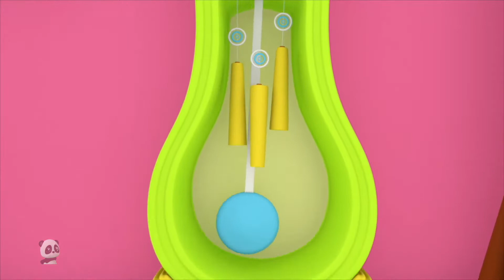New nursery rhymes | Mary Had A Little Lamb | Nursery Rhymes For Kids | Babies Song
Learning is always fun with Baby Bao Panda popular nursery rhymes. We bring to you some amazing songs for kids to sing along with us and have a good time. Kids will dance, laugh, sing and play along with our videos while they also learn numbers, letters, colors, good habits and more!